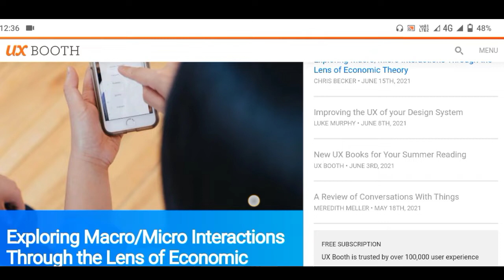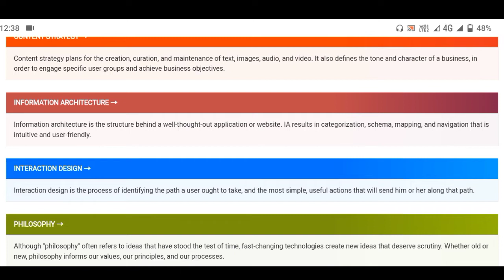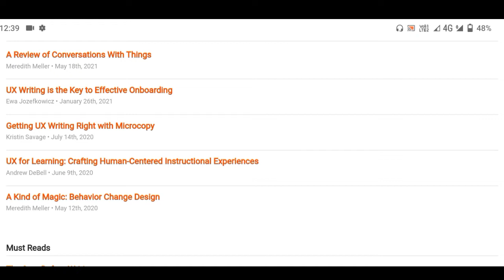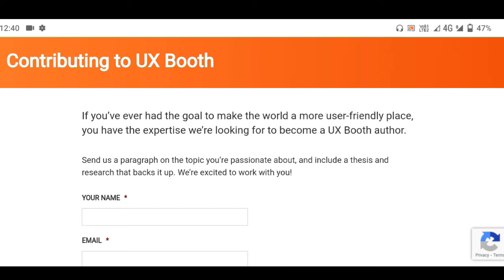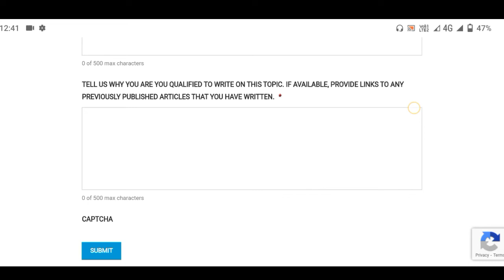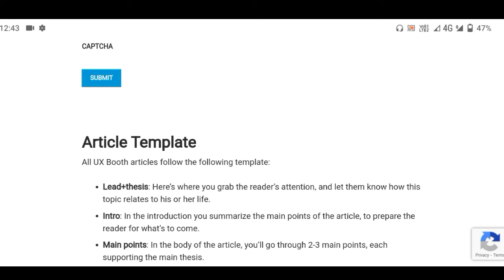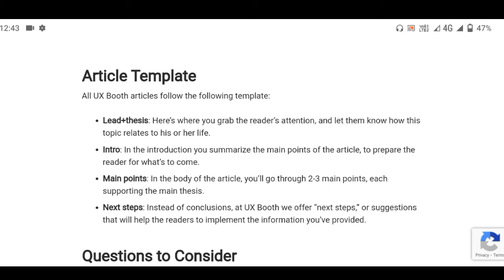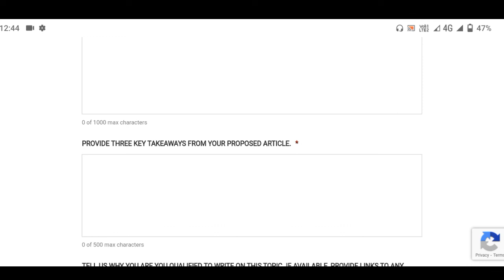🏷️ Make $200 Per Month | ❇️ Simple Article Typing Job | 💯 Copy to Paste Work | ✴️ Daily 2 Post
internet_cafe intetnetcafe_tamil 🏷️ Make $200 Per Month | ❇️ Simple Article Typing Job | 💯 Copy to Paste Work | ✴️ Daily 2 Post

Only Work From Home Work Available 🏆

(OR)

நீ உறங்கிக் கொண்டு இருந்தாலும் உனக்கு வருமானம் வரக்கூடிய வாய்ப்பை ஏற்படுத்திக் கொள்ளாவிட்டால் சாகும் வரை நீ உழைத்துக் கொண்டே இருக்க வேண்டும்.

*Internet Cafe* சேனல் மூலம் வேலைவாய்ப்பு பெற்றிருந்தால் உங்களைப் பற்றி எங்களுக்கு தெரிவியுங்கள்.

Focus on industrial use, Bitcoin company 21 Inc pushes embedded chips

The focus of 21 Inc’s marketing strategy is to sell embedded Bitcoin mining chips, which can be embedded in consumer and enterprise hardware devices. The company will promote chips embedded in electronic devices to facilitate smart phones and other networked devices to obtain digital currency through "mining." It will use this product (chip) to promote Bitcoin micropayments and as a means for mass consumers to join the Bitcoin network. At the same time, its core objectives remain unchanged. The company will tell the public how to use Bitcoin for device authentication and help (subsidies) the distribution of smartphones to developing countries.